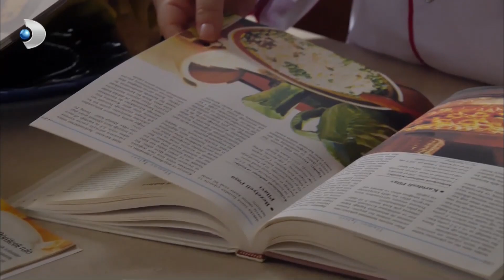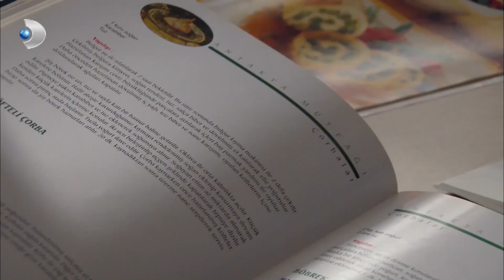Star Osman! - İkizler Memo-Can 15.Bölüm